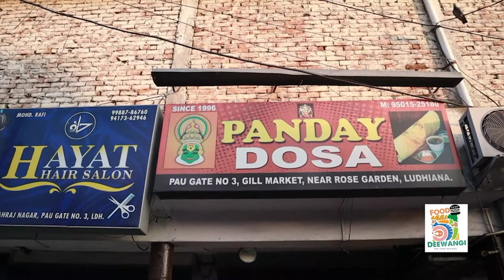PANDAY DOSA / AUTHENTIC SOUTH INDIAN FOOD / ASLI SWAD /DOSA IN PUNJAB /STREET FOOD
panday dosa is an authentic dosa
owner of panday dosa came here in 1996 with his uncle
he makes the most amazing dosa and his chutney is so tasty 😋 prices are super reasonable too
starting from 70/- rupees only
their location is near p.a.u. gate no.3
Ludhiana

food.deewangi

and keep on supporting me your love and support is everything to mee ❤️